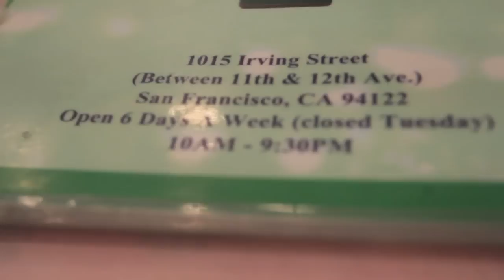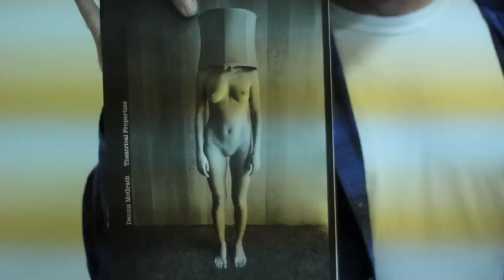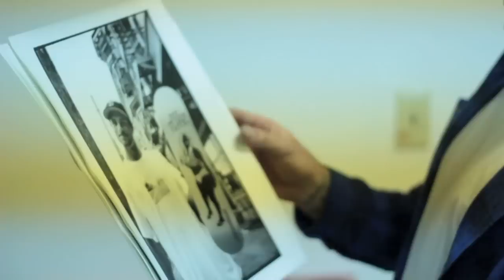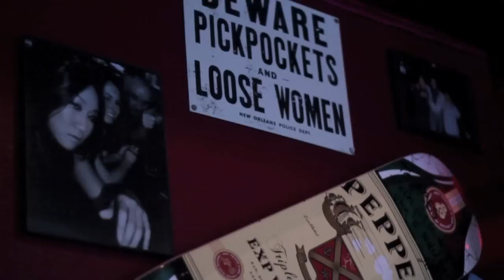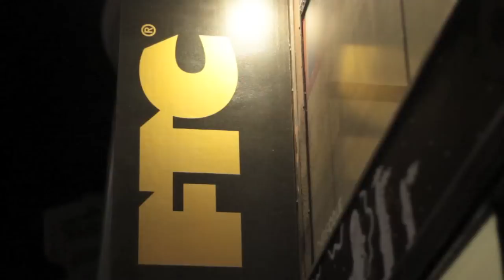Frisco Favorites Joey Pepper for FTC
This is a short film about the things Joey Pepper misses from San Francisco now that he lives in NYC.
Filmed and edited by Ando for FTC.
2011